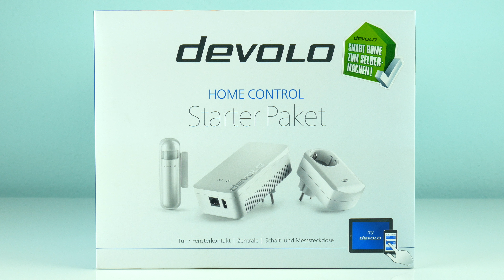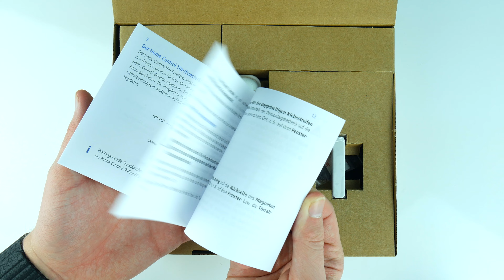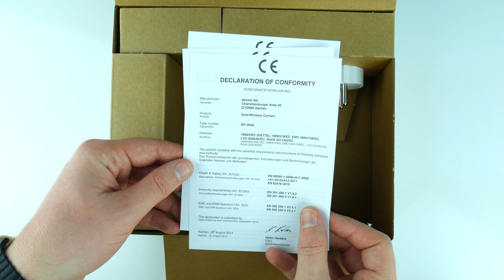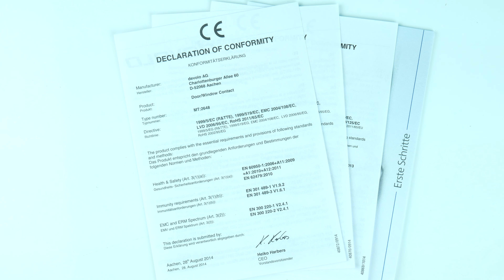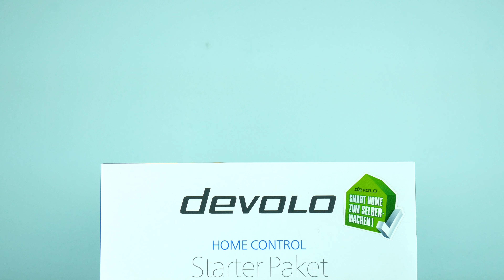devolo Home Control | Starter Paket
In diesem Video zeige ich euch die Smart Home Lösung von devolo. Diese nennt sich Home Control und in diesem Video packen wir mal das Starter Paket aus. Viel Spaß!

devolo Home Control | Starter Paket kaufen (Amazon)*:

devolo Home Control | Erweiterungen kaufen (Amazon)*:

Vielen Dank an devolo für die Bereitstellung dieser Testgeräte!